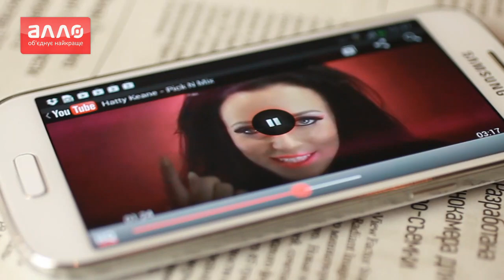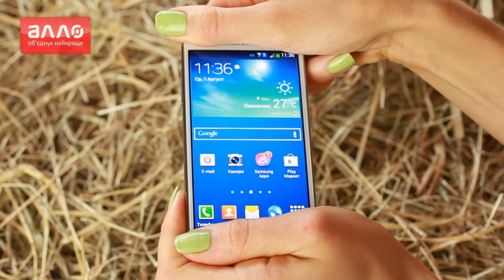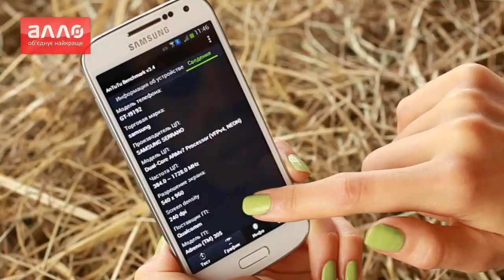Видео-обзор смартфона Samsung Galaxy S4 mini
Купить смартфон Samsung Galaxy S4 mini вы можете, оформив заказ у нас на сайте